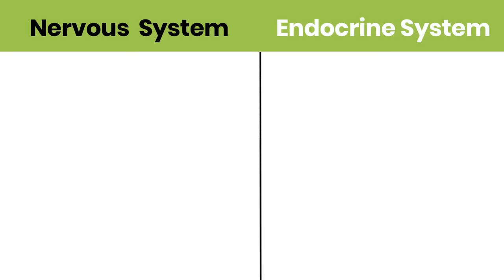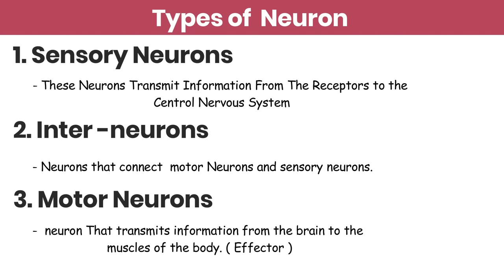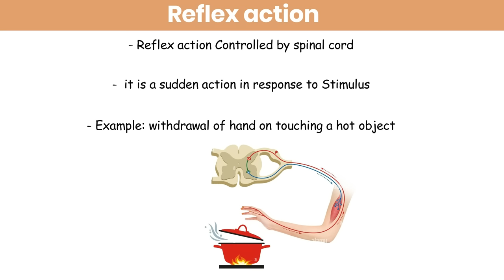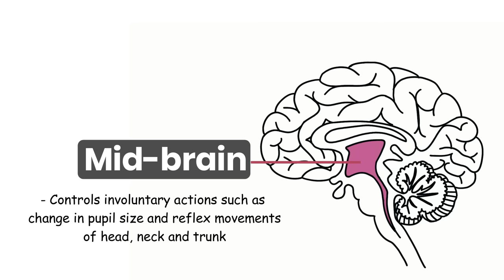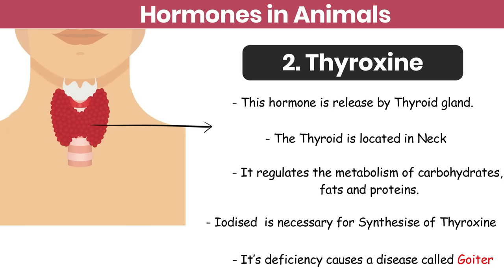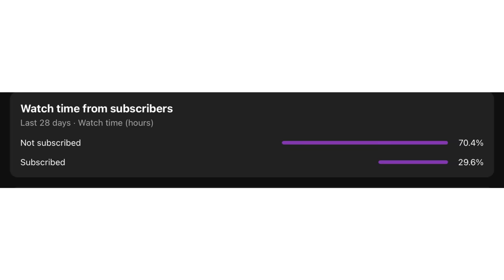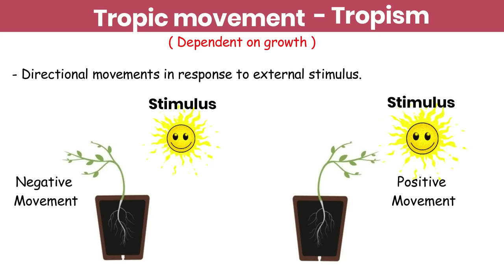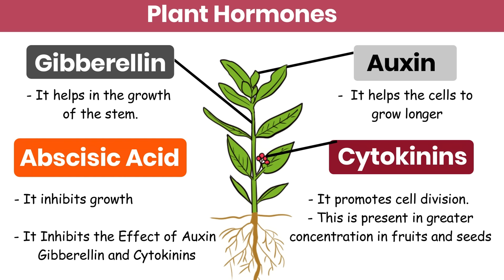Control and Coordination Class 10 ( Animation ) in One Shot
👉Class : 10th
👉Subject : Science
👉Chapter : 7
👉Topic covered in this video : Control and Coordination Class 10

hope now Control and Coordination Class 10 is to clear to all